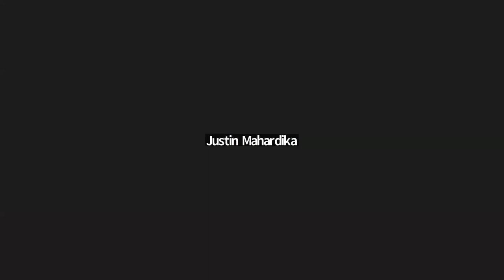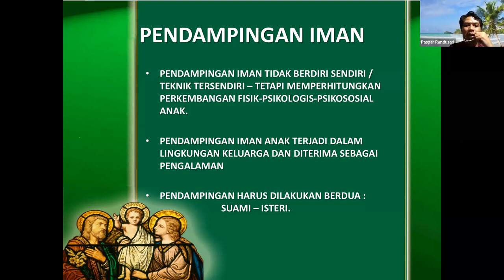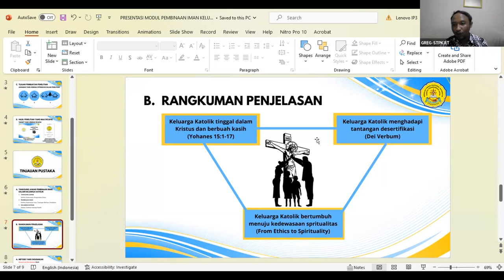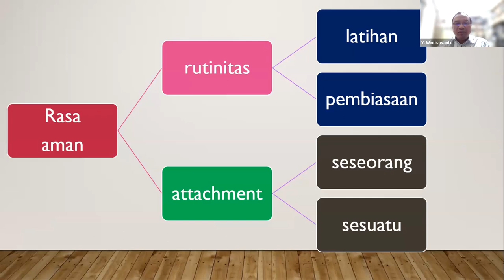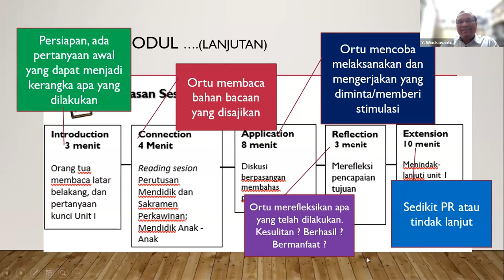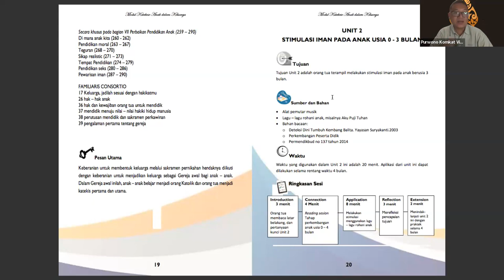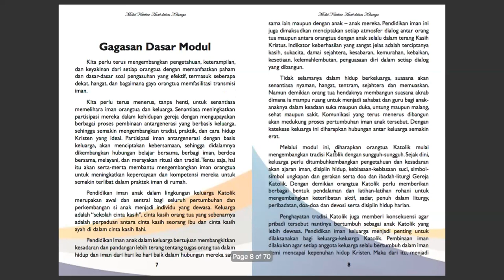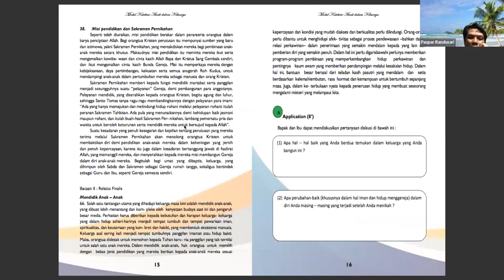Pengenalan Awal Modul Katekese Anak Dalam Keluarga | Komisi Kateketik Kevikepan Semarang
Pada tanggal 21 Mei 2023, Komisi Kateketik Kevikepan Semarang menyelenggarakan pertemuan secara Zoom mengundang para penggiat Bidang Pewartaan dan Evangelisasi Paroki untuk mengenalkan draft Modul Katekese Anak Dalam Keluarga. Dalam kesempatan itu, hadir kurang lebih 50 peserta dari berbagai paroki-paroki di Kevikepan Semarang.